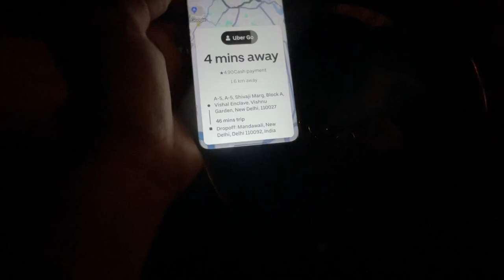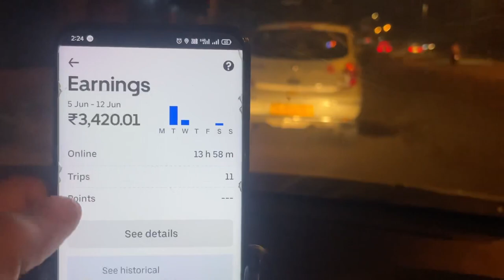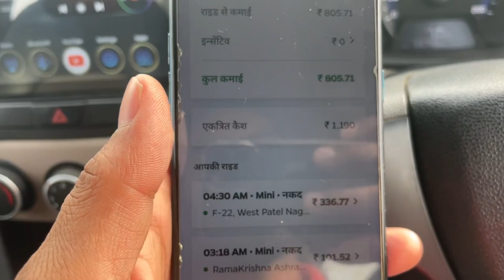Ola Uber || Mai Raat Ko Taxi 🚕 Chalate Samay Apna Dhyan Rakhe || Alert ‼️ Night Driving Car🙏🏻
Apko kuch bhi puchna hai to aap instagram
Pee follw kar sakte hai

Any querry:-
 OLA UBER MAI KAAM KAISE KARE
OLA UBER EARNING
DRIVING LINE KAISI HAI
CAR NEW LE YA PURANI
KOUNSI GAADI LE
KIN BAATO KA DHYAN RAKHE